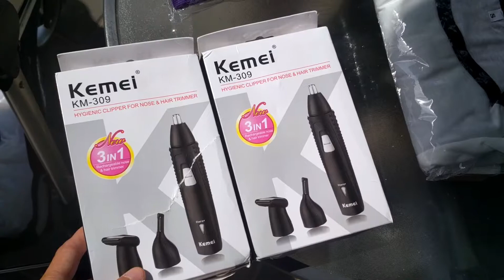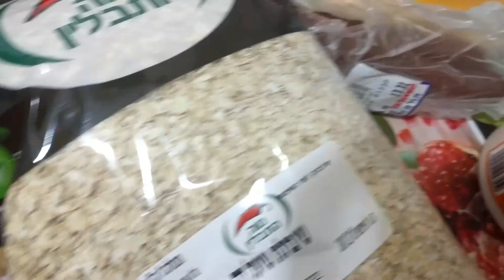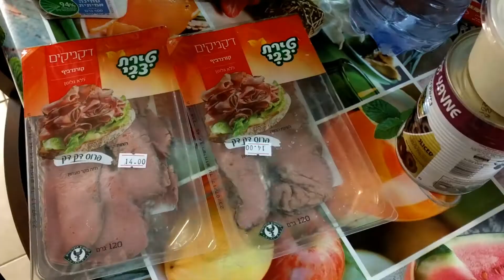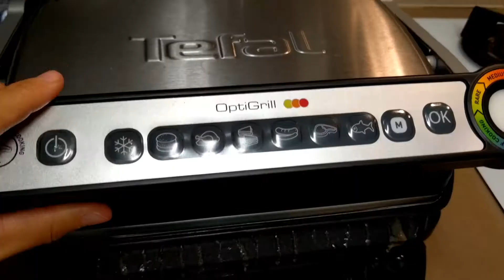VLOG/Посылки. Девочка одета как девочка. Я писала на Пусть говорят.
Привет и добро пожаловать в мой новый день! Ура, это четверг, а значит завтра наступит выходной и я смогу провести конец недели в кругу семьи.
 Сегодня мы пойдем в банк , на почту и в магазин. Это несомненно удачный день, даже если закрыть глаза на прогул очереди к парихмахеру.
Больше всего я люблю когда все мои дома, поэтому вечером, когда муж придет с работы, прекрасно побаловать его куриными крылышками на гриле, тхиной и свежими нарезными овощами! Приятного аппетита, на всякий случай!